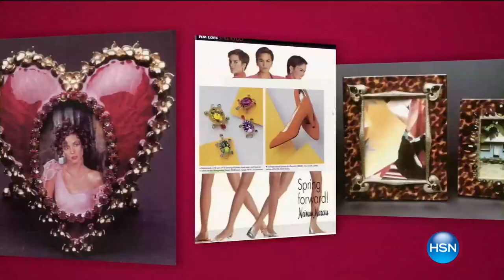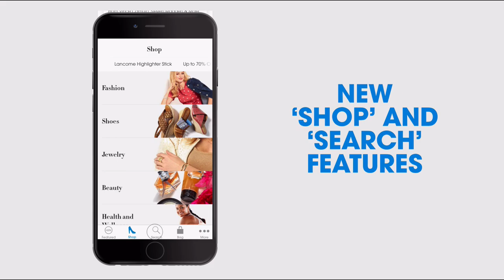HSN | JAY by Jay Strongwater Jewelry 10.10.2017 - 06 PM